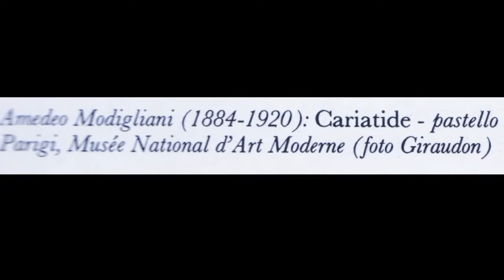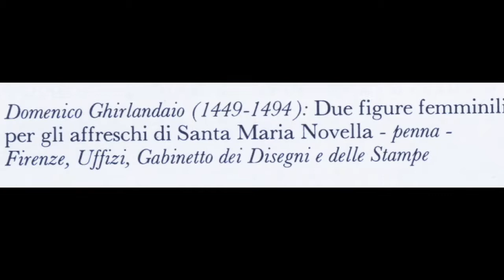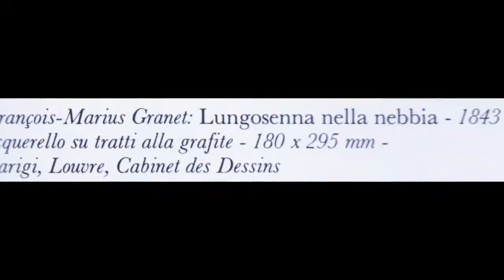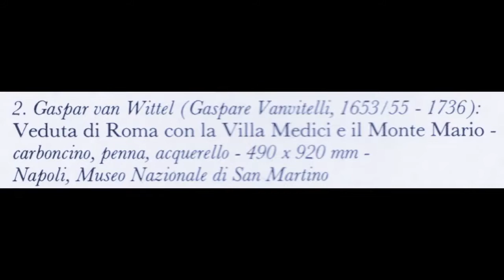Galleria d'immagini d'opere d'arte Sergio Moretti (13 )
Sopra - LINK POST : "Galleria d'immagini "Sergio Moretti" ( 13 ) : pittori più o meno famosi ed i loro disegni fra i quali molti di studio per futuri quadri , ma realmente esistenti e conservati nei vari musei del mondo , come riportato nella didascalia ; i pittori di questo post sono : A.D. (Jean Auguste Dominique) Ingres , Albrecht Durer , Amedeo Modigliani , Andrea Palladio , Aubrey Beardsley , Bernardo Strozzi , Brueghel de Velours , Camille Corot , Carlo Carrà , Claude Lorrain , Claude Monet , Domenico Ghirlandaio , Eugene Delacroix , Edgar Degas , Edouard Manet , El Greco , Eugène Boudin , Felix Vallotton , Fernand Leger , Francisco Goya , Francois Marius Granet , Gaspar van Wittel (Gaspare Vanvitelli) , Georges Seurat , Giacomo Balla .
Sotto - LINK POST dove all'inizio c'è il link del brano musicale di sottofondo , completo , composto ed eseguito alla chitarra elettrica e tastiera elettronica da Fabrizio Moretti , chitarrista discretamente affermato :
In questo slideshow il brano l'ho adattato con taglia - incolla per adeguarlo , più o meno , alla durata del video.